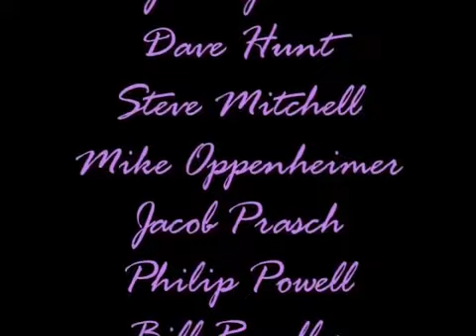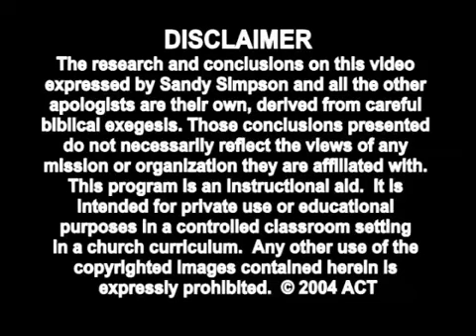The New Apostolic Reformation DVD 2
Produced by Sandy Simpson

The International Coalition of Apostles headed by C. Peter Wagner is the most influential purveyor of the New Apostolic Reformation, a term coined by Wagner. This organization is really an extension of the New Order of the Latter Rain whose influences and mentors include William Branham, Franklin Hall, the Hawtin brothers, and more recently Bill Hamon, Paul Cain and the Kansas City Prophets. The doctrines of the Latter Rain have influenced most of the televangelists on TV today, and so have crept deceptively into many denominations.

If you have been blessed by the free videos we have provided on the ACT TV Youtube Channel, please consider helping us with a donation.

In the Copyright Disclaimer under section 107 of the Copyright Act 1976, allowance is made for “fair use” for purposes such as criticism, comment, news reporting, teaching, scholarship, education and research. Fair use is a doctrine in the United States copyright law that allows limited use of copyrighted material without requiring permission from the rights holders, such as for commentary, criticism, news reporting, research, teaching or scholarship.  It provides for the legal, non-licensed citation or incorporation of copyrighted material in another author’s work under a four-factor balancing test.  A similar principle, fair dealing, exists in some other common law jurisdictions.  Civil law jurisdictions have other limitations and exceptions to copyright.

We are making such material available in our efforts to advance understanding of environmental, political, human rights, economic, democracy, scientific, and social justice issues, etc. We believe this constitutes a 'fair use' of any such copyrighted material as provided for in (processed as of May 13, 2006) section 107 of the US Copyright Law. In accordance with Title 17 U.S.C. Section 107, the material on this site is distributed without profit to those who have expressed a prior interest in receiving the included information for research and educational purposes.